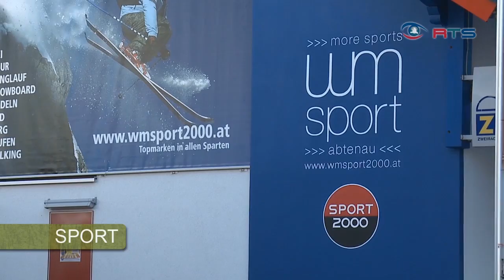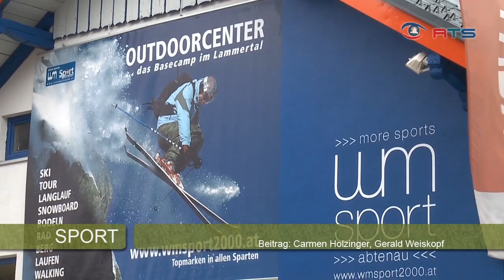Das Winteropening bei WM Sport 2000 in Abtenau